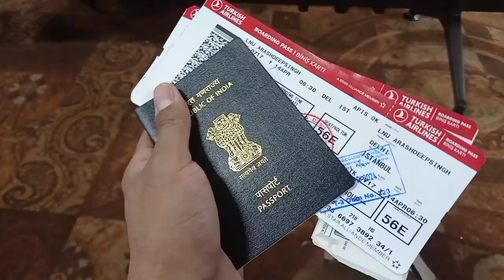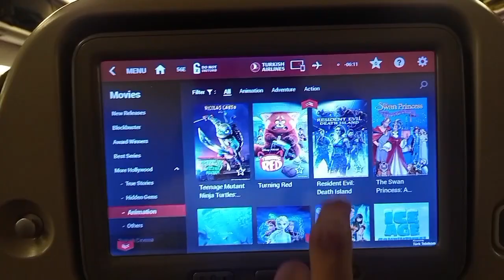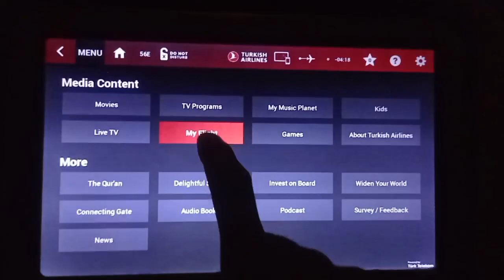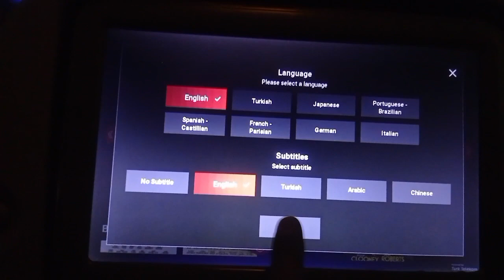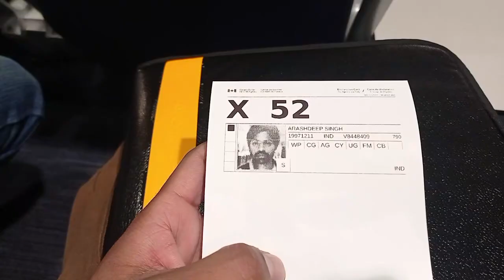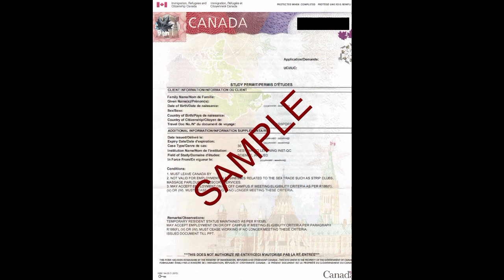My journey from India to Canada 🇨🇦✈️ | Turkish Airlines